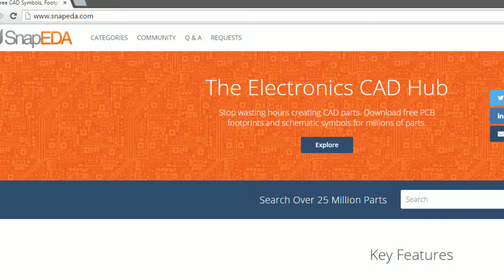An interview with Natasha Baker of SnapMagic (formerly SnapEDA)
SnapMagic (formerly SnapEDA) is a web platform that provides millions of blueprints that electronics engineers can build on top of to design hardware more quickly.

Snapmagic is relied upon by over 750,000 professional engineers at large companies like Amazon, Samsung, and General Electric, as well as startups.

Snapmagic is a winner of the MasterCard Women in Entrepreneurship program at the DMZ.